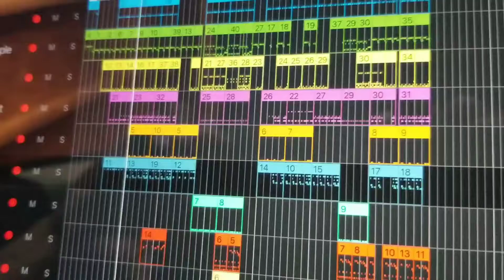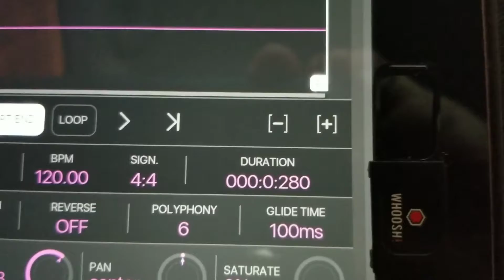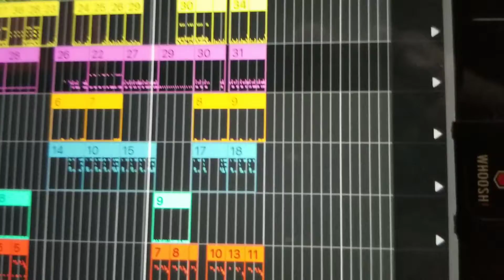Leviiathan Bounce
Timbaland type beat